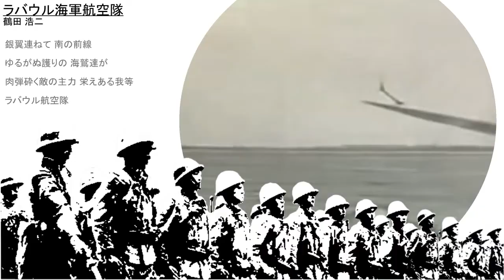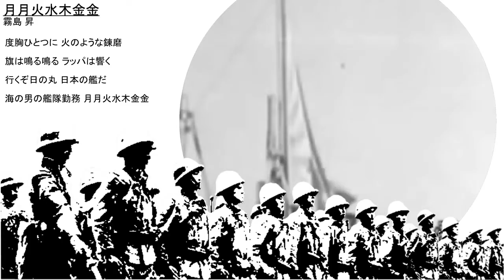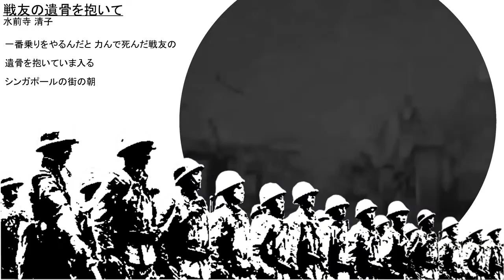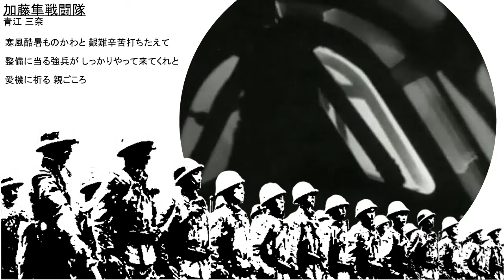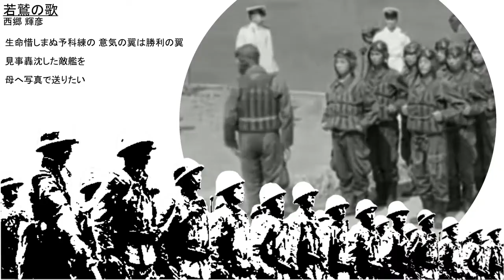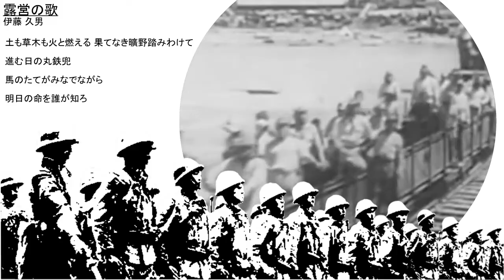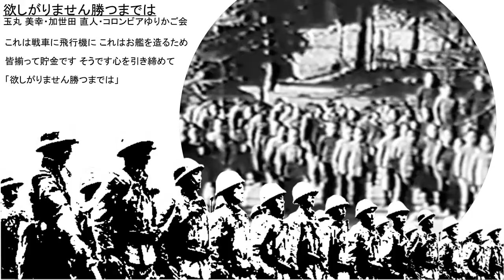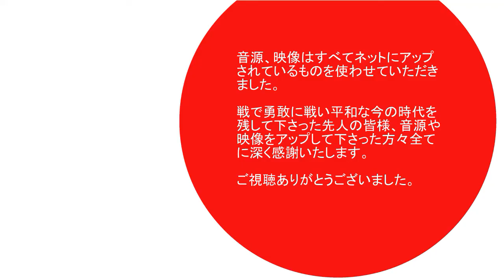愛国歌と軍歌集【Japanese Military Song】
1月にアップした軍歌集の題2弾です。収録曲はほとんど変わりませんが歌詞と動画を入れました。歌詞の内容と動画内容が違っている場合がありますがご容赦お願いいたします。収録曲は愛国行進曲・出征兵士を送る歌・ラバウル海軍軍航空隊・空の勇士・紀元二千六百年・空の神兵・月月火水木金金・ラバウル小唄・大東亜決戦の歌・戦友・暁に祈る・戦友の遺骨を抱いて・轟沈・ああ紅の血は燃ゆる・加藤隼戦闘隊・上海だより・歩兵の本領・討匪行・若鷲の歌・燃ゆる大空・婦人従軍歌・可愛いスーちゃん・日本陸軍・露営の歌・麦と兵隊・太平洋行進曲・日の丸行進曲・欲しがりません勝つまでは・愛馬進軍歌・広瀬中佐・同期の桜・海ゆかば